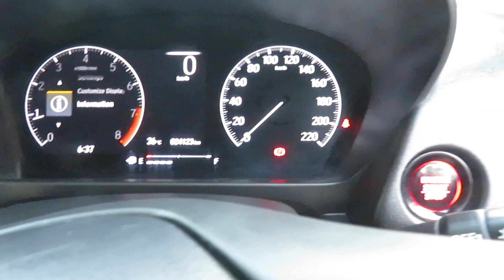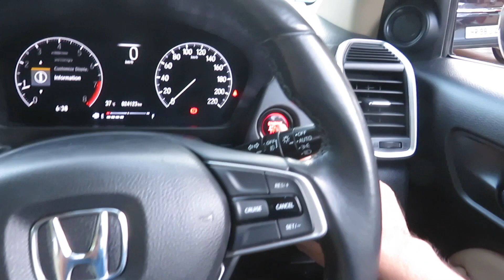HONDA CITY 5TH GENERATION SECOND HAND, USED CITY SALE 2021 HONDA CITY PETROL, HONDA CITY NEW SHAPE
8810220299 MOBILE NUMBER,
USED CITY SECOND HAND,